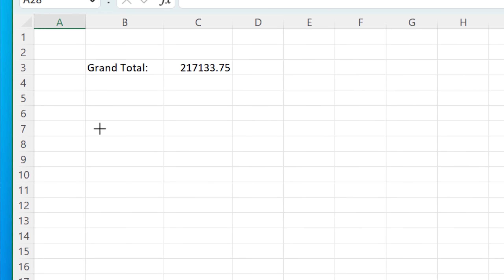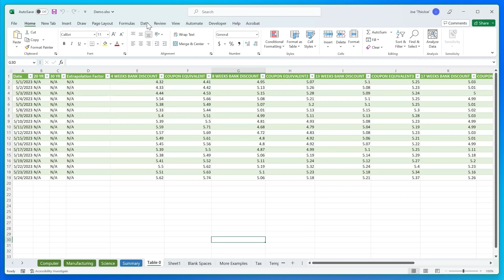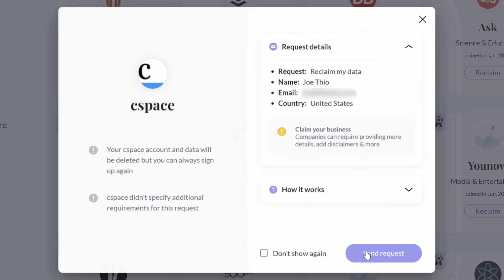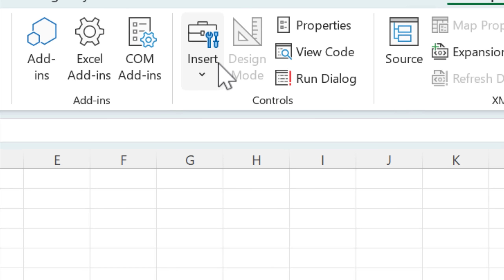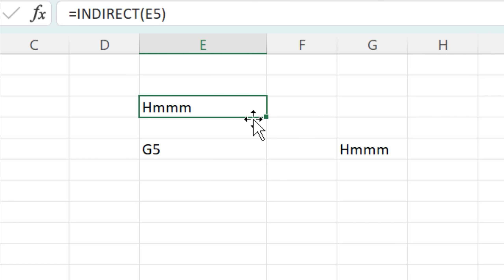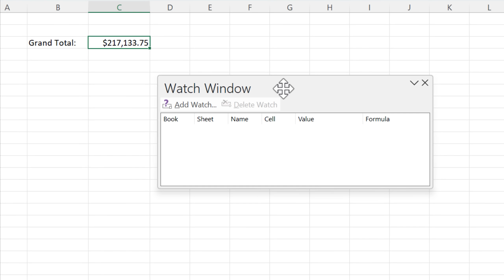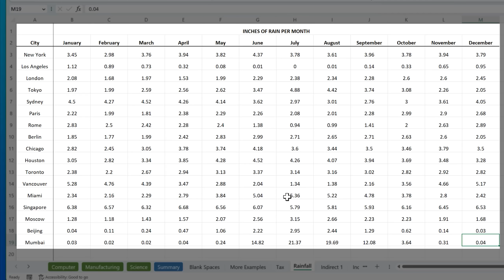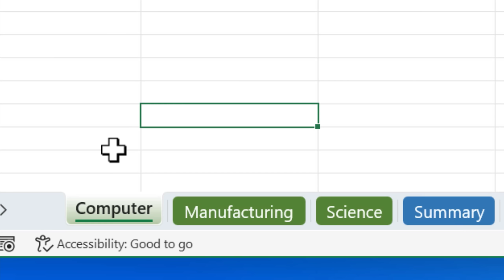10 Hidden Features in Microsoft Excel (You’ll Wish You Knew Sooner)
▼ Time Stamps: ▼
0:00 - Intro
0:25 - Camera
1:27 - Importing Web Data
2:32 - 3D References
3:14 - Go To Special
3:49 - A Very Excellent Thing
5:36 - Circular References
6:17 - Autosave Interval
6:32 - Custom Lists
7:03 - Developer Tab
7:32 - Advanced File Properties
7:53 - INDIRECT Formula
8:49 - Cell Dropdown Lists
9:26 - Part 2: Features Hidden in Plain Sight
9:34 - Named Ranges
10:11 - Quick Analysis
10:30 - Forecast
10:53 - Watch Window
11:12 - Formula Auditing
12:39 - Conditional Formatting
13:46 - Sparklines
14:29 - Change Multiple Sheets